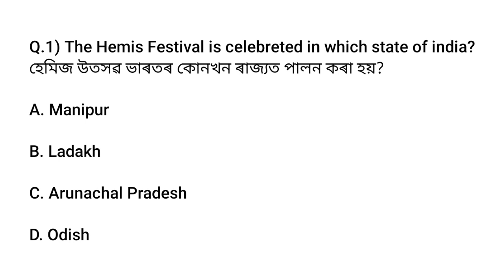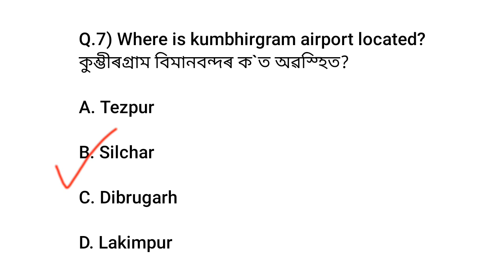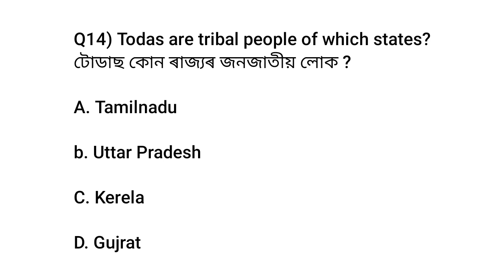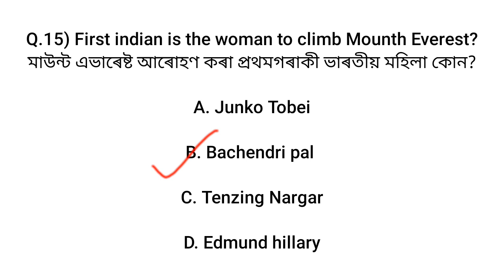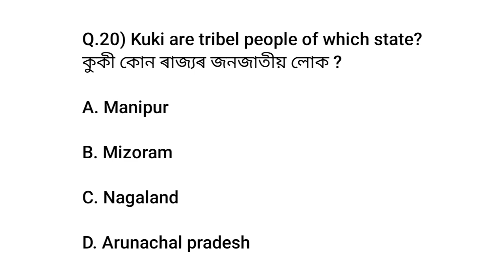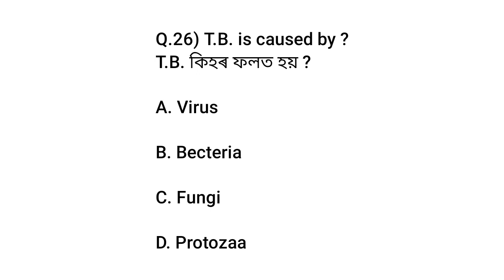Target 32k+ Vaccancy || Important assamese Gk questions and answers | সাধাৰন জ্ঞানৰ প্ৰশ্ন |অসম জিকে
অসম চৰকাৰৰ নতুন নিযুক্ত
 target new Assam job
target 22k Post
 নতুন ভর্তি অসম চৰকাৰৰ
assam govt job requirement 2023
Assam geography
assam polity
history
economic
si gk
assam police ab ub gk
ab ub gk questions
si new update
Dhs grade 3 important gk
dhs grade 4 importany gk
important gk for 32000 + Post
most important question answere
ipportant gk for dhs